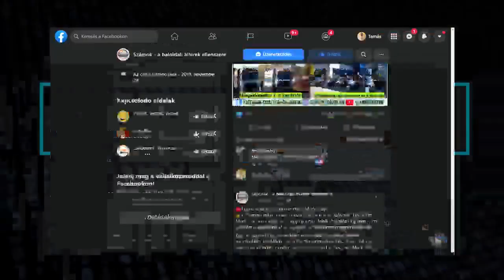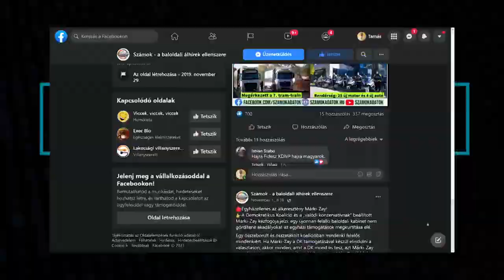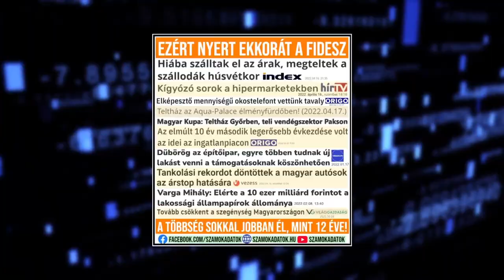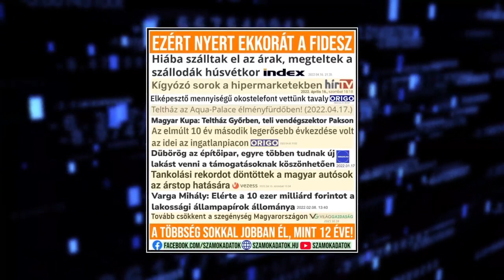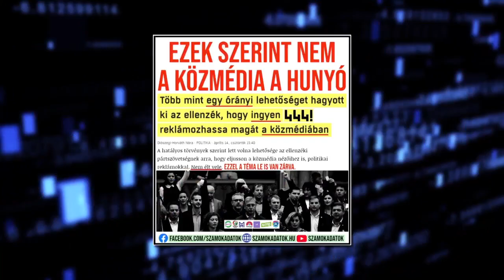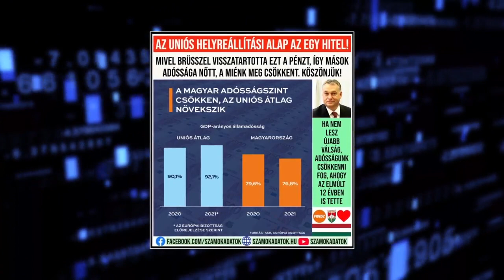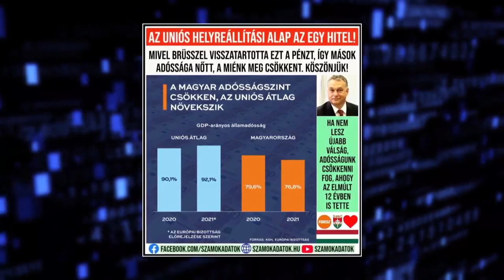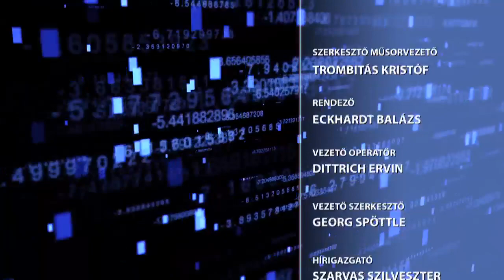Döntsük már el, hogy a közmédiát senki sem nézi vagy csodafegyver!